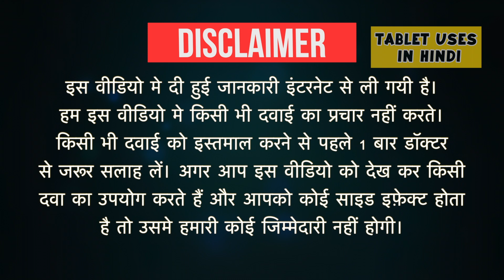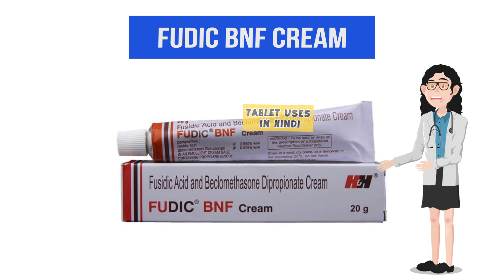Fudic BNF Cream Uses in Hindi | त्वचा का संक्रमण | Side Effects | Dose 💊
Fudic BNF Cream Uses in Hindi | Side Effects | Dosage